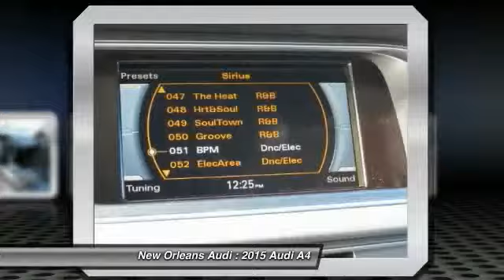2015 Audi A4 Metairie LA N007943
2015 Audi A4 Premium

Don't miss this 2015 Audi A4. It's equipped with Automatic transmission and features a Brilliant Black exterior. With 32 miles, You'll want to take this car home. Make a great choice today.